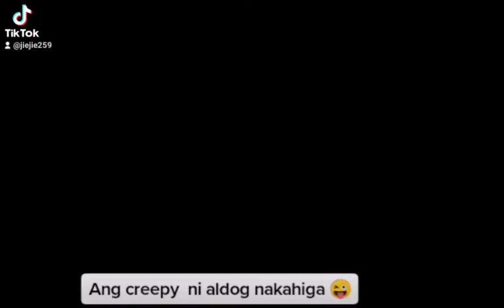Aldog bakit nakahiga ka 😂😜maglakad funny moments ko Sa ml😝